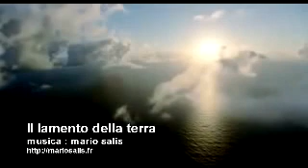Il lamento della terra - Mario SALIS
Ascolta umanità
ho visto sorgere e morire
civilizzazioni molto piu' grandi della tua
ma nessuno ha osato affrontarmi
come oggi fai tu

Perchè fai di tutto per sconvolgere il mio equilibrio ?
Non ti ho dato abbastanza ?
Non hai abbastanza luce ?
Hai l'intelligenza per creare cose meravigliose
ma non sviluppi il tuo ingegno
e lasci che i corrotti si arricchiscano
a discapito di molti

Sei governata da forze che lottano per difendere l'indifendibile
perchè lasciarti guidare da persone incapaci e malvagie ?

Ascolta il mio lamento
sto' soffrendo in Amazzonia e ai poli soffoco
mi stai asfissiando
riempendomi i polmoni di chimiche esplosive
generate dal tuo cervello malato

Ascolta umanità
ne ho viste altre civilizzazioni
sparire nel nulla
vittime della loro ingordigia
vuoi fare la stessa fine ?

Non ci sono frontiere che io abbia creato
la mia forza supera la tua piu' alta intelligenza
combattermi significa annunciare la propria morte
quando capirai che ogni giorno che ti è dato
ha ai miei occhi lo stesso valore che ogni mio respiro ?

è il frutto della tua incoscienza
ascolta
prima che sia troppo tardi